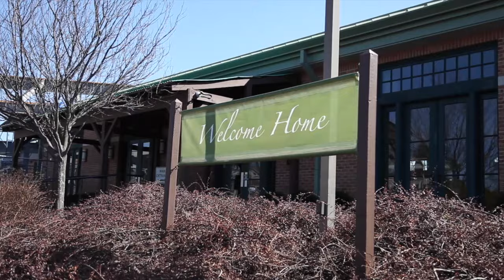Bill McDougall: Testimony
A testimony of healing from Harvest Time Church, Greenwich, Connecticut.